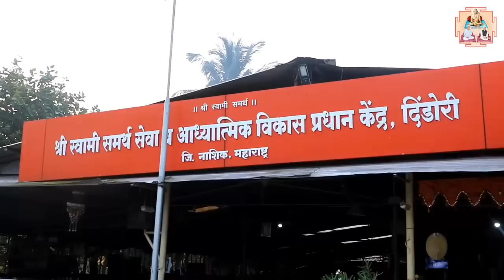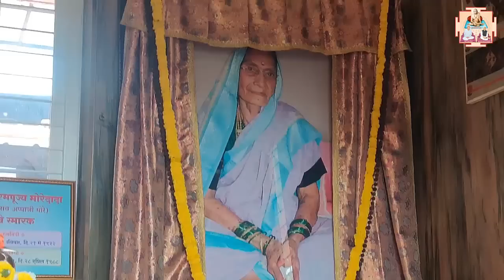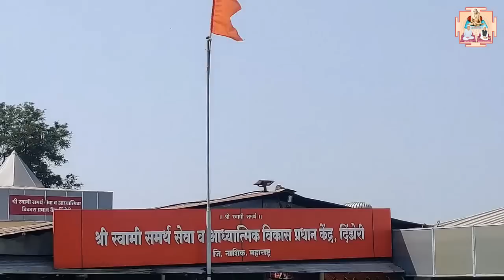आस लागली जीवाला दिंडोरी दर्शनाची गुरुमाऊली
७)ONLINE श्री जनकल्याण योजनेत सहभाग घेण्याकरिता या लिंकवर जाऊन आपला फॉर्म भरावा
८) पारायण सांगता झाल्यावर अन्नदान करणे हि आपली परंपरा आहे त्यानुसार ONLINE देणगी देण्याकरिता खालील लिंक चा वापर आपण करू शकता